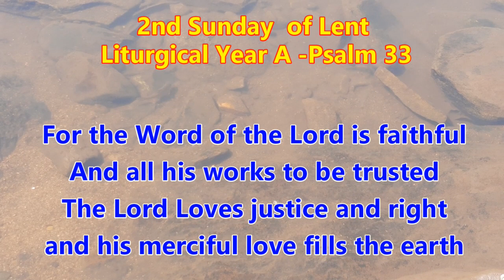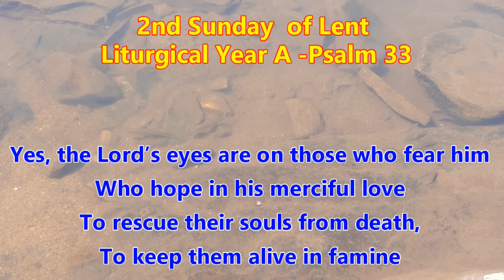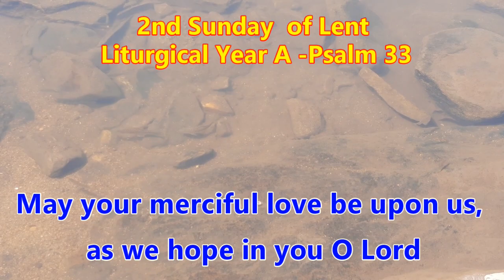May your merciful love be upon us : 2nd Sunday of the Lent : Lenten Season : WalMax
Sung By : Avni Ferrao, Fr Muller Charitable Institutions, Kankanady and chorus.